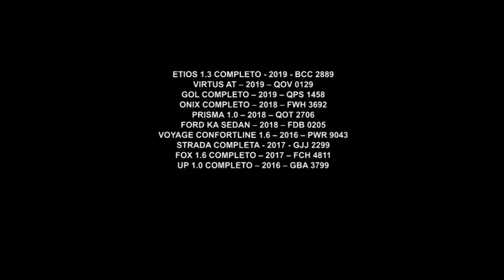Não Saia Dessa Oportunidade Sem Carro | Arena Motors Fiesta | Gazeta Motors